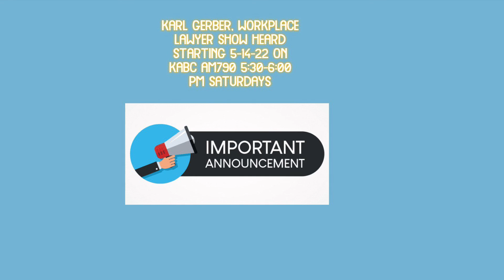Karl Gerber, Workplace Lawyer Show Now Heard 5:30-6:00 PM on KABC AM790 Los Angeles Starting 5-14-22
The Karl Gerber, Workplace Lawyer Show returns to KABC AM790 5:30-6:00 PM 5-14-22. Tonight, hear about the first lawyers of Los Angeles; former Mexican nationals such as Judge Olvera, and then first Jewish lawyer in California Solomon Heydenfeldt who became a California Supreme Court Justice.